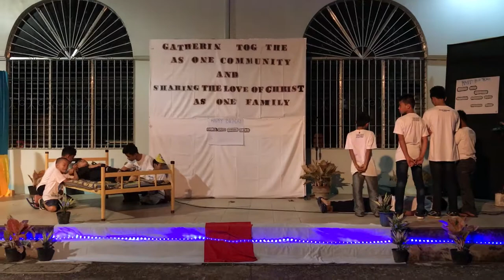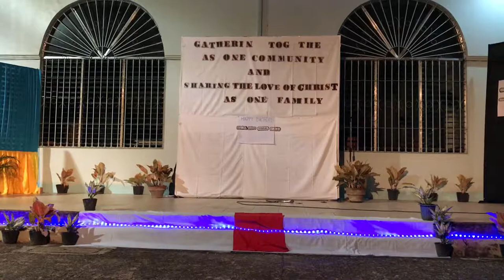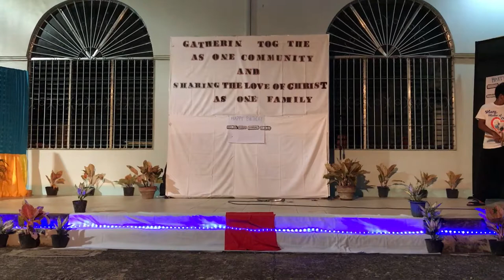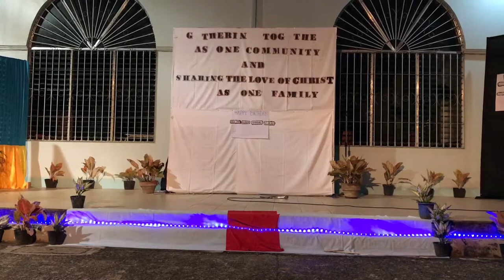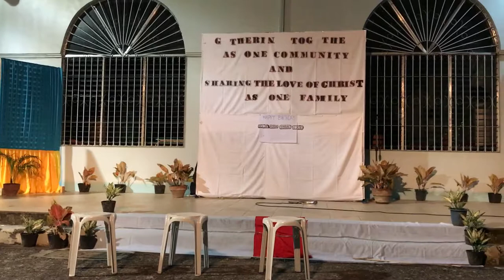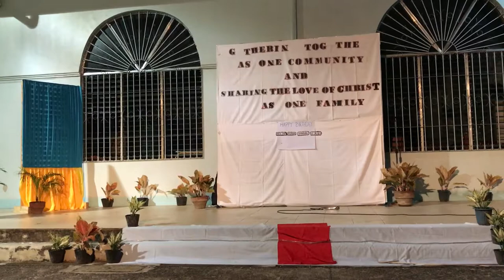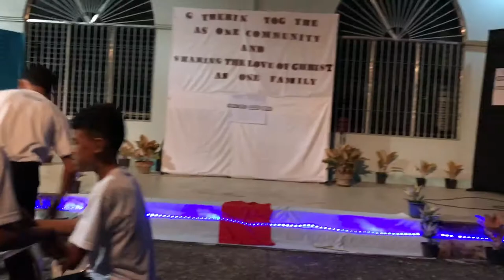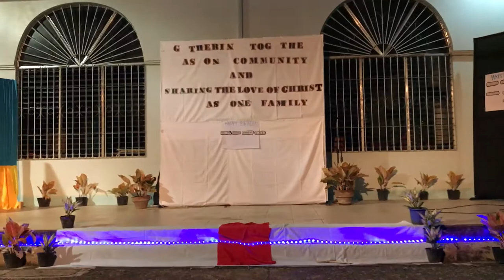Casa Miani Boys Cebu - Life of St. Jerome Emiliani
Presented by the Casa Miani Boys Cebu